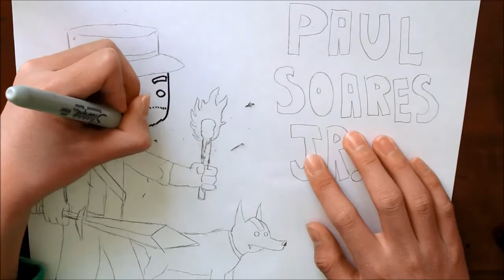Speed-Art #2: Paulsoaresjr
Some speed-art of Paulsoaresjr!

I do not own the paulsoaresjr skin.